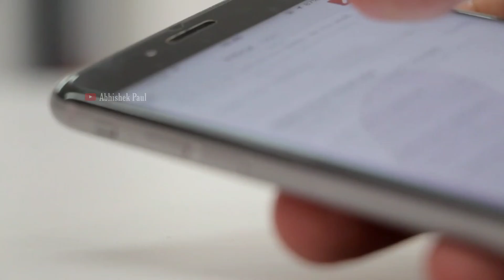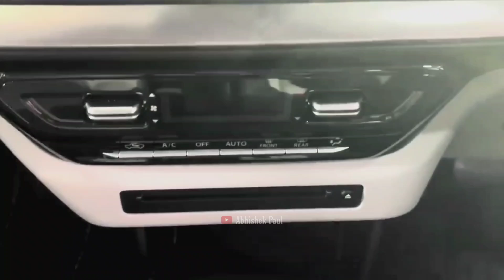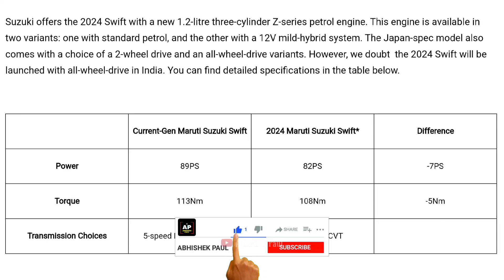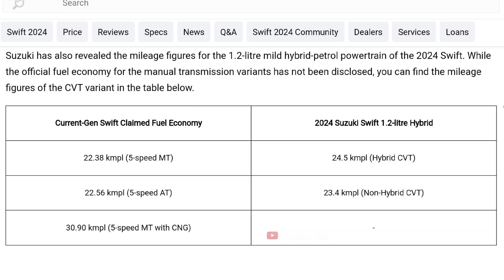2024 Swift Facelift 🔥 | All Details Revealed 🥵 | Features, Looks, Engine, Milega 🤔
2024 Swift Facelift 🔥 | All Details Revealed 🥵 | Features, Looks, Engine, Milega 🤔

𝐈𝐧 𝐓𝐡𝐢𝐬 𝐕𝐢𝐝𝐞𝐨 - 2024 Maruti Suzuki Swift Swift Facelift All Details Revealed

Abhishek paul
swift 2024
2024 swift
maruti swift 2024
2024 suzuki swift
new swift 2024
2024 maruti swift
2024 new swift
new suzuki swift 2024
swift 2024 model
2024 swift new model
swift 2024 india
maruti new swift 2024
swift facelift 2024
upcoming swift 2024
new maruti swift 2024
swift 2024 facelift
2024 next gen swift
swift facelift
new swift 2023
swift 2023
swift 2024 model new